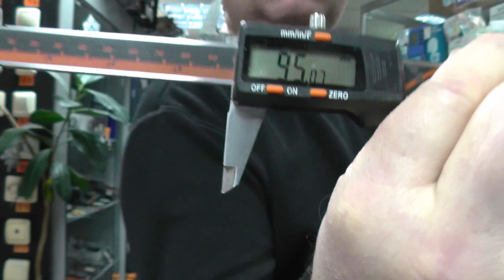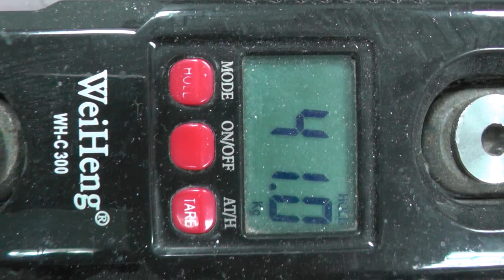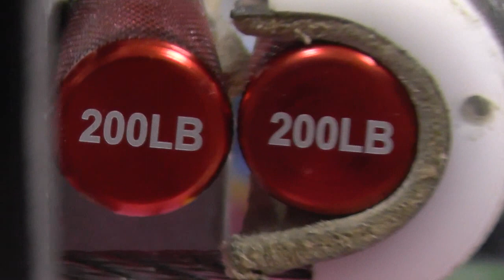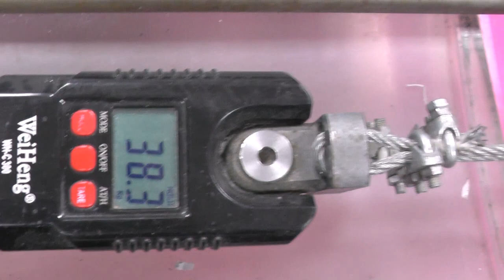Обзор и калибровка нового красного эспандера 200Lbs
Никаких претензий нет и быть не может к продавцу и изготовителю.Очень достойно сделан.Правда всего одна нагрузка,но в четырёх цветовых гаммах.
Усадка по расстоянию как и у всех китайцев весьма серьёзная,но нагрузка упала только на 3кг.